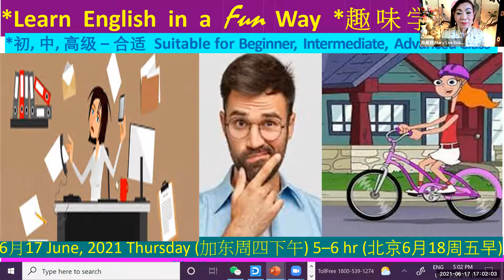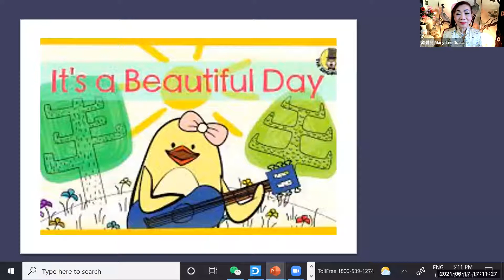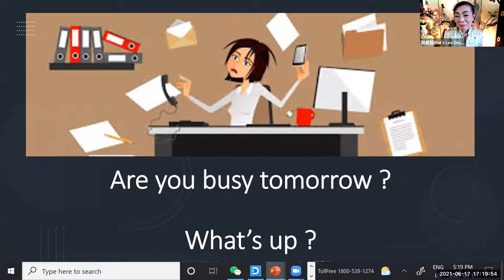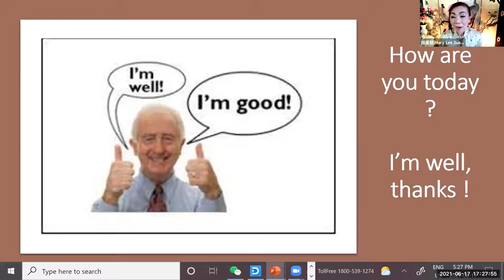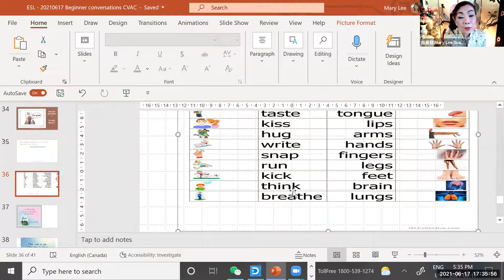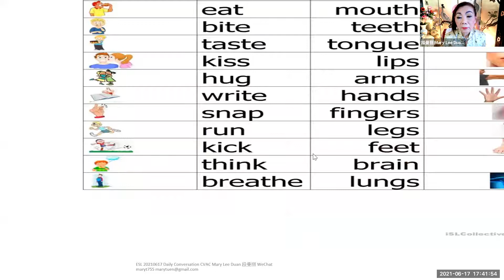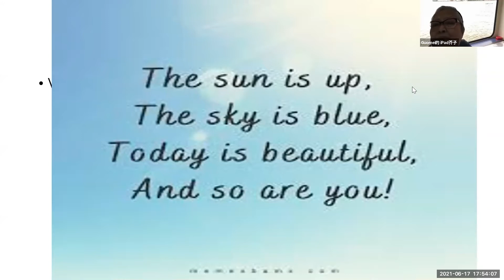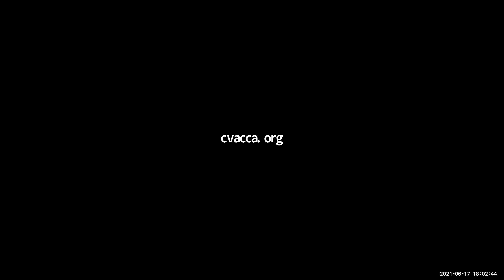英语角初级唱歌班学习2021-6-17|志愿者活动